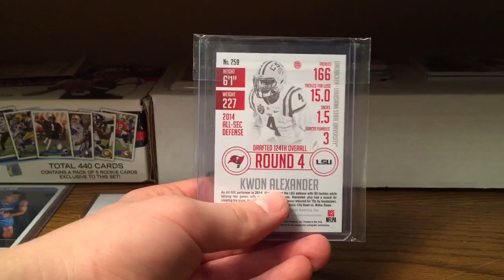Kwon Alexander LB of Tampa Bay Buccaneers | SplashBrothers Cards